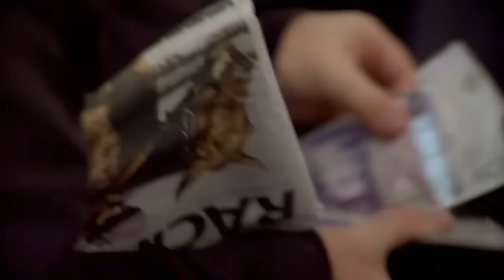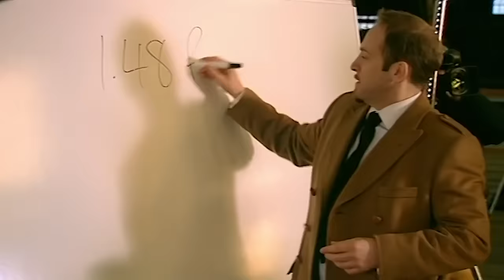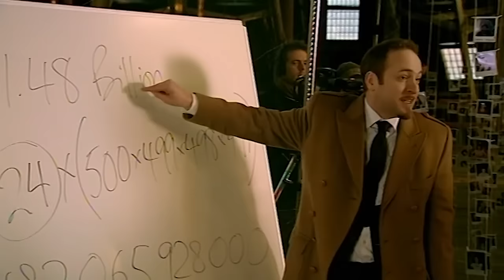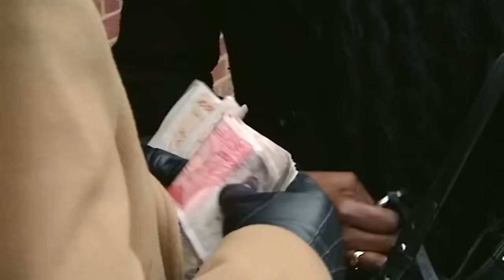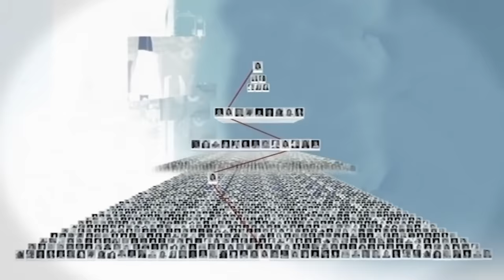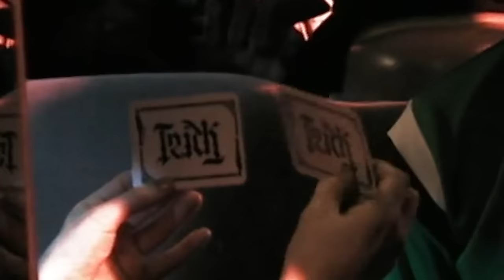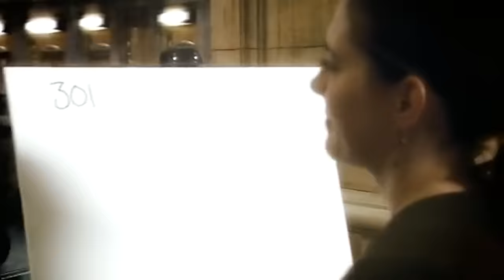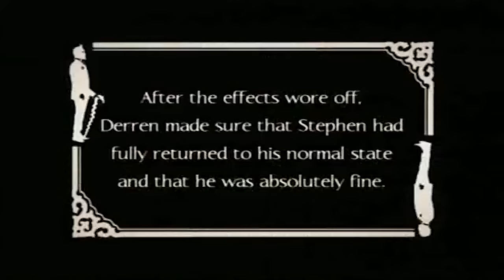Mind Games Unleashed: Derren Brown's The System & Trick or Treat! | DOUBLE EPISODE